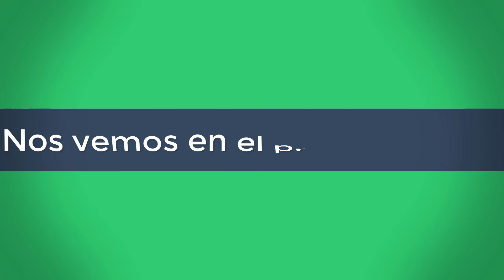Calle Jesús Díaz, Loma de Cabrera, Dajabón, República Dominicana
Recorrido por la Calle Jesús Díaz, iniciando en su origen, junto al río y finalizando en la Calle La Altagracia.